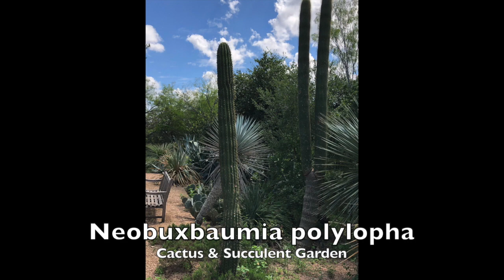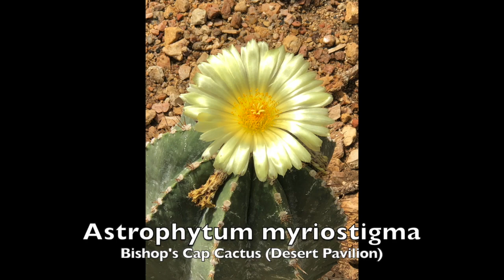San Antonio Botanical Garden, Sept. 2018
A visit to the San Antonio Botanical Garden, Sept. 2018